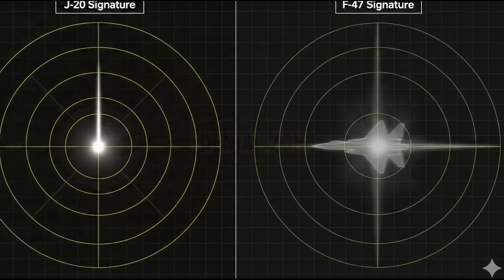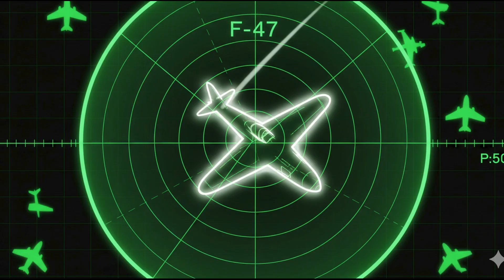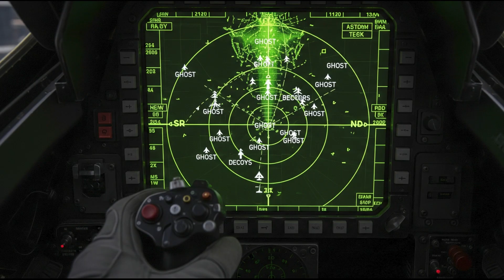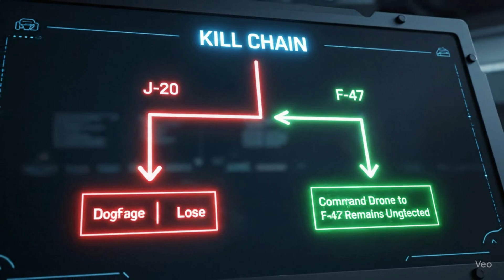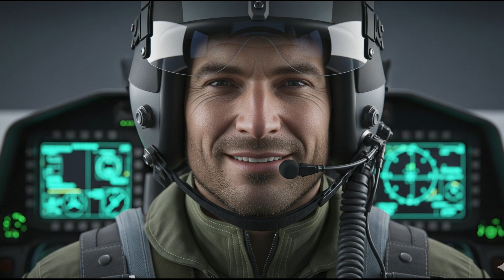F-47 vs J-20: The Ultimate Air Superiority – How One Jet Changes Everything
In this thrilling analysis, we dive deep into the future of air combat with an epic showdown between two of the most advanced stealth fighters: China’s J-20 and America’s groundbreaking F-47. The stakes? Global dominance in the skies.

🔴 How does the F-47 change the game?
We explore how America’s F-47 doesn’t just challenge the J-20—it redefines air warfare. While the J-20 excels in traditional stealth, the F-47’s next-gen technology, invisible to radar and supported by a fleet of drones, is a true game-changer. In this video, we break down the F-47’s unmatched strategic advantage and why it’s the key to future global dominance.

💡 What sets the F-47 apart?

Invisible Power: While the J-20 relies on conventional stealth, the F-47 operates as a ghost in the machine, unseen yet always in control.

Networked Warfare: Discover how the F-47 controls a pack of drones, changing the rules of combat from solo strikes to coordinated, AI-assisted tactics.

Psychological Warfare: Learn how the F-47 isn’t just a fighter—it’s a weapon that erodes the confidence of adversaries, preventing wars before they even begin.

In this video, we dive into the technology, strategy, and psychological impact of the F-47, revealing why this next-generation fighter is America’s answer to a new era of warfare. The J-20 may have been a symbol of China’s air power—but the F-47 marks the dawn of a new world order.

🔔 Don't miss out on understanding the future of warfare.